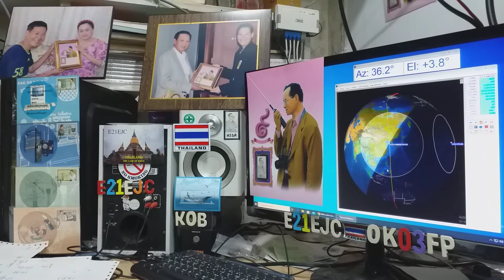UA0STM ssb qso with E21EJC on Satellite DOSAAF-85 (RS-44) 2 JUNE 2020.